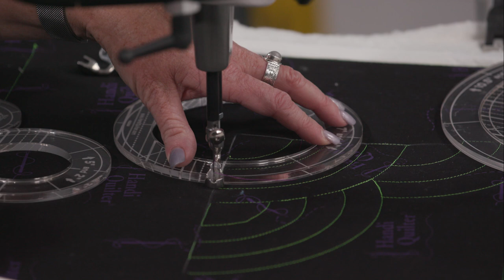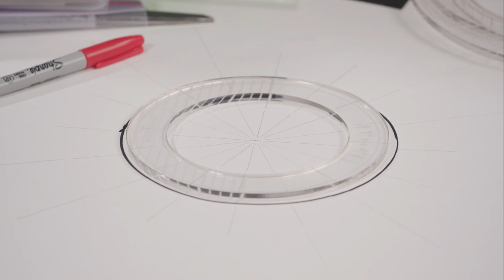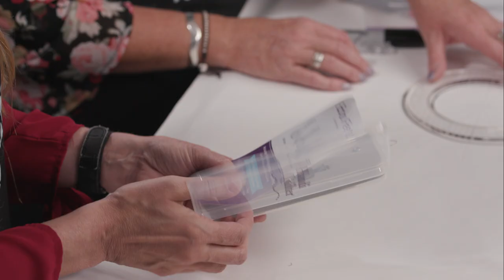Learning to use circle rulers on your quilts - HQ Watch & Learn Quilting Show episode 2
This week on the HQ Watch and Learn Quilting Show, Kelly and Kim show you how to use simple circle rulers to make gorgeous designs on your quilts.

Kelly also has a few tips on how to use echo feet to add depth and complexity to your designs in just a few simple steps.